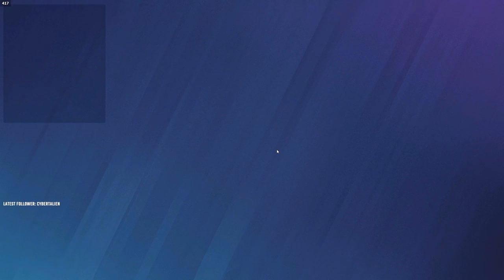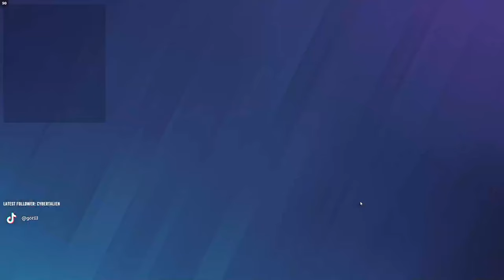My First Ace... With ACE! | Rainbow Six: Siege Gameplay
New Boot Goofin' With Ace And Lesion

Catch Content Like This And More On My Stream

Outro Music
Sashimi - @meek.wav on tiktok